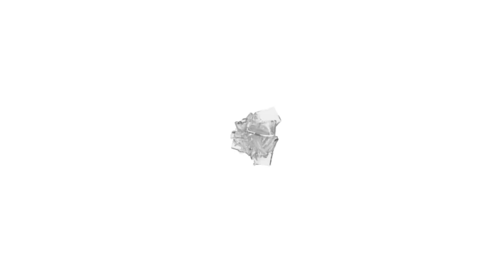POLIVALENTE REFORÇO NO PAYSANDU: conheça Anilson, novo defensor do Papão